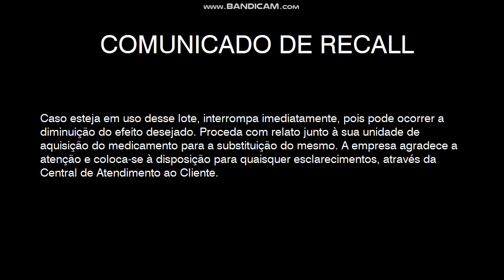Recolhimento do produto Grupomarcas (lote 3OA14) | GrupoKeven endtag | Keven&Co member endtag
Este recolhimento é uma decisão voluntária da empresa, mediante a identificação de alteração do aspecto de algumas unidades deste lote, apresentando alteração da cor amarelada para coloração marrom. As possíveis causas da alteração do aspecto podem estar relacionadas à presença de microfuros ou mesmo vazamento na bisnaga, ocasionando susceptibilidade à presença de umidade no produto acabado.

Caso esteja em uso desse lote, interrompa imediatamente, pois pode ocorrer a diminuição do efeito desejado. Proceda com relato junto à sua unidade de aquisição do medicamento para a substituição do mesmo.

A empresa esclarece que a alteração no aspecto do produto acabado não se estende a nenhum outro lote deste medicamento, sendo restrito ao lote 3OA14 e mediante apresentação desta carta disponibiliza o acesso ao QR Code, que direcionará para o site corporativo contendo demais esclarecimentos e informações acerca da não conformidade detectada.

A empresa agradece a atenção e coloca-se à disposição para quaisquer esclarecimentos, através da Central de Atendimento ao Cliente.